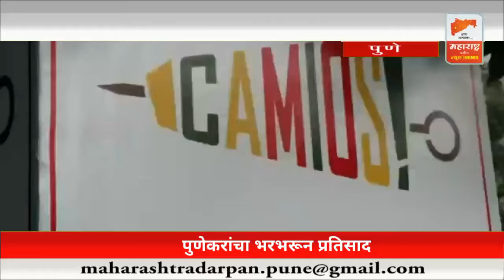Hurry up ! | 99 रुपयात अनलिमिटेड नूडल्स खाण्याची संधी